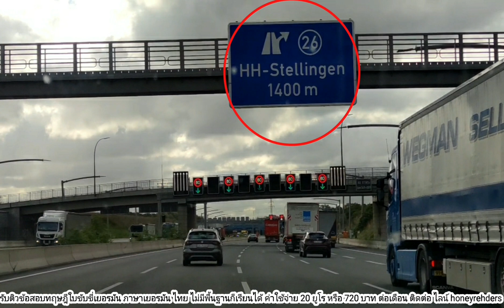ใบขับขี่เยอรมัน : การขับตามป้ายไฟบนทางด่วน การอ่านป้าย ทางออกจากทางด่วนในอุโมงค์